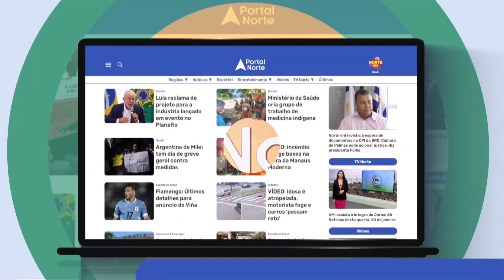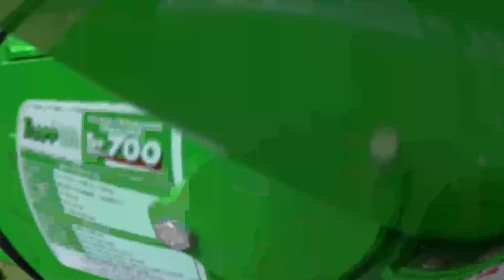NORTE AGRO 02/09/2024 - WISLANE LIMA